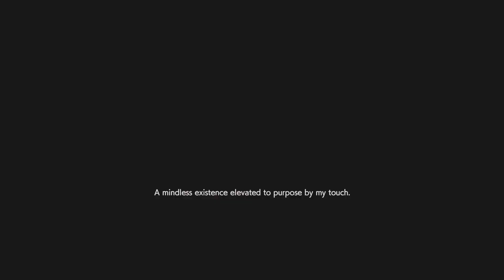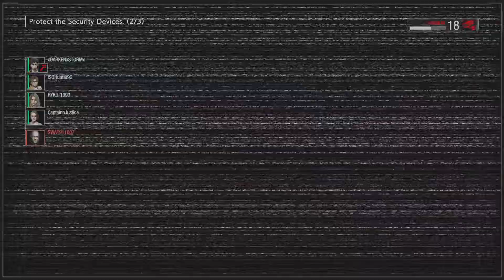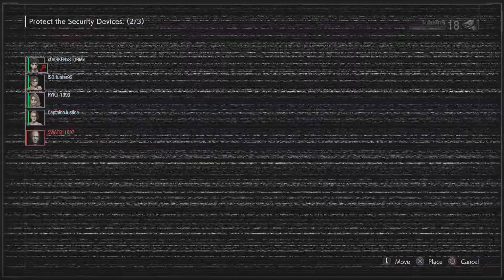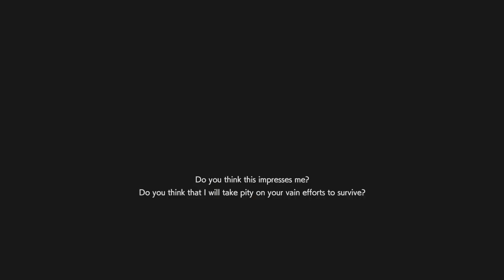Resident Evil Resistance | Quick Ivy Spencer match